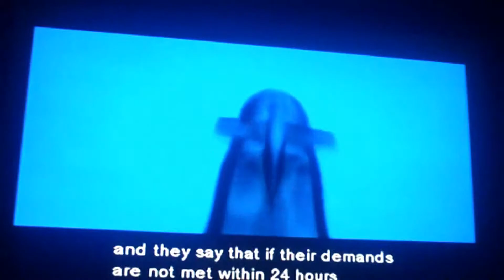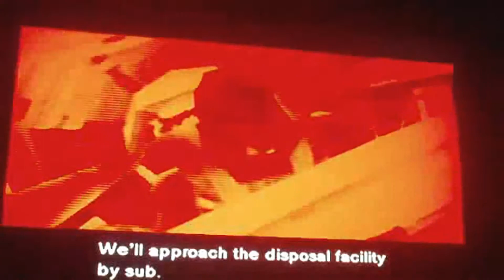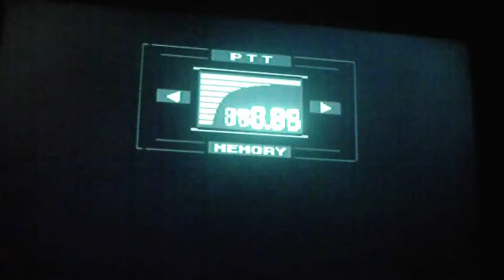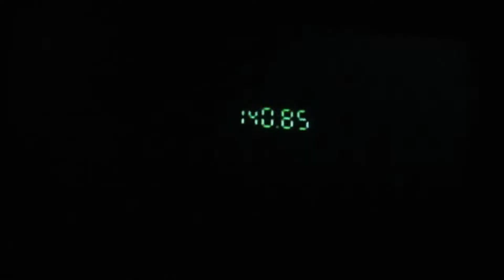Let's Play - Metal Gear Solid - 001 - Cargo Dock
i'm gonna try and make a full let's play without losing the fucking game or some shit. also each episode will contain a preview of the next one. hope you like